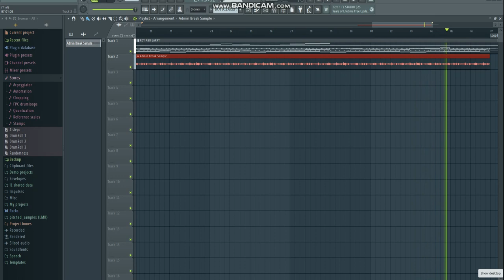TTOTKK Teaser 2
for @ryangogolowski
all i need is to make bowser jr section wendy, iggy, and morton
roles for them
wendy = amy
iggy = metal sonic
morton = shadow